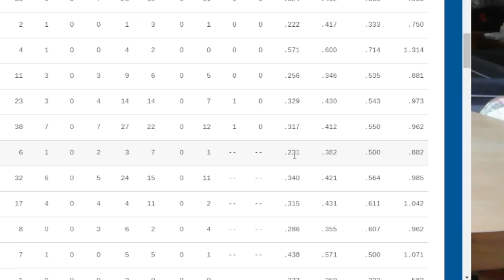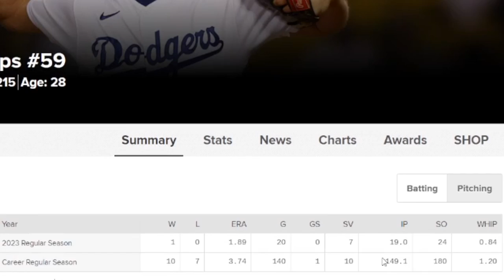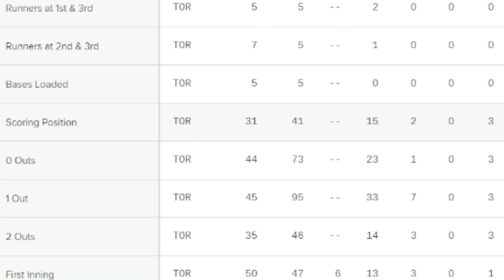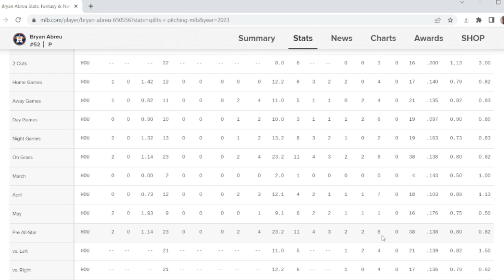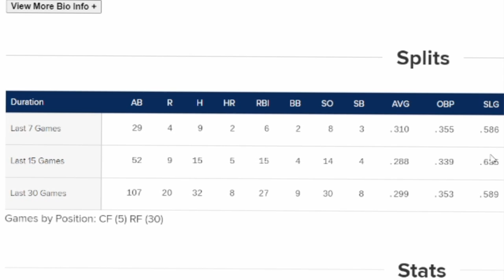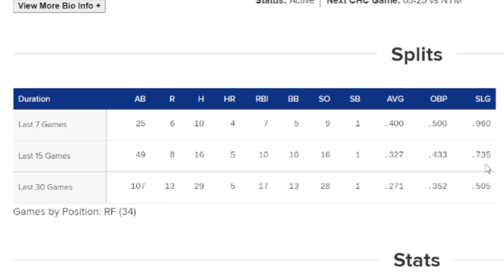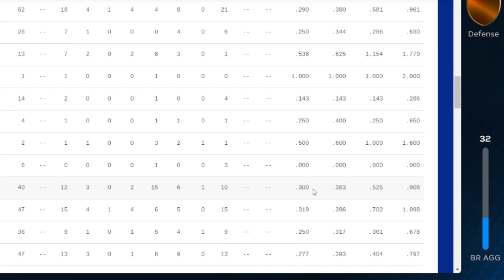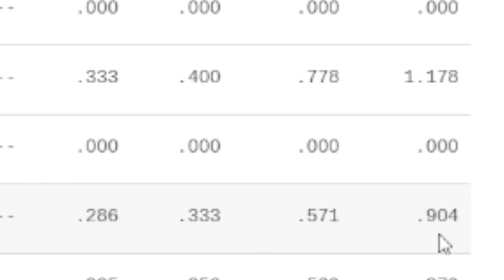Make MILLIONS of STUBS In MLB The Show 23 | Roster Update Predictions | Let's Make SMART INVESTMENTS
In this video we go over some more cards that we had not gone over in the previous two videos. Most of these players are sleeper picks for the roster update so there are still lots of stubs to be made!